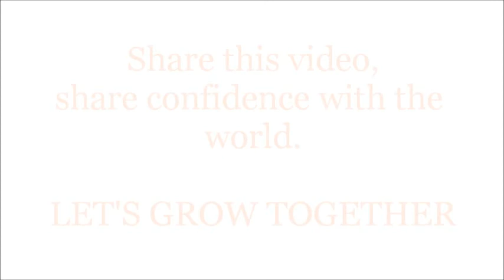MoreThanGrammar - Confidence experiment 4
Your experiment this week?

PLAY BIG.